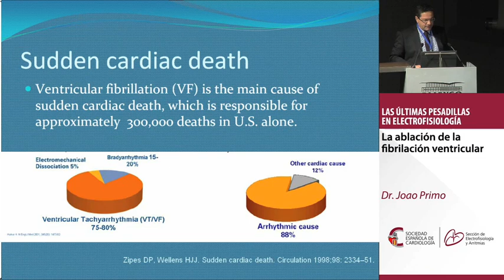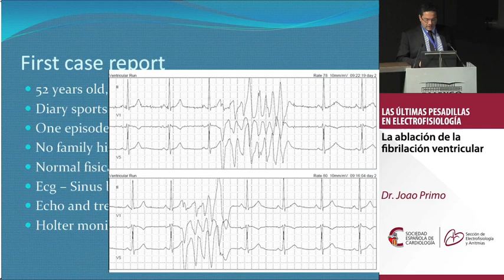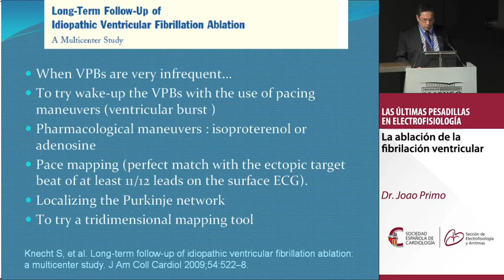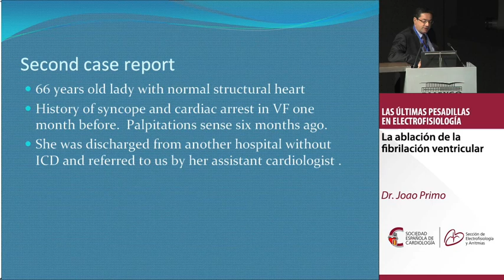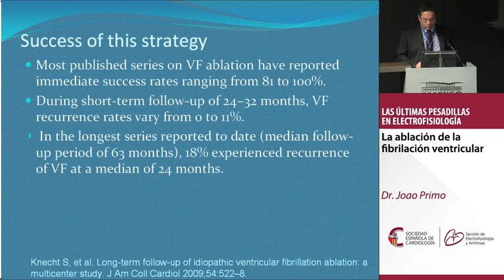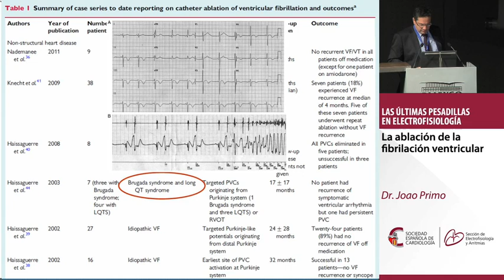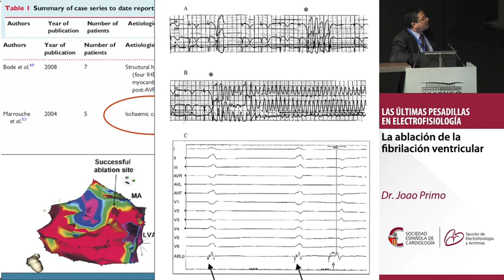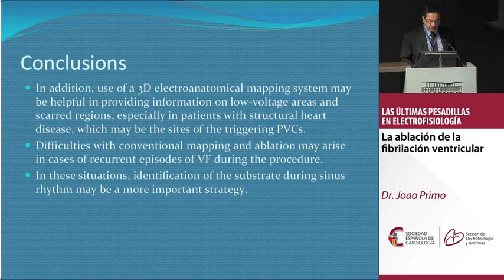La ablación de la fibrilación ventricular. Dr. Joao Primo.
LAS ÚLTIMAS PESADILLAS EN ELECTROFISIOLOGÍA.
Dr. Joao Primo.
XI Reunión anual de la Sección de Electrofisiología y Arritmias de la SEC.